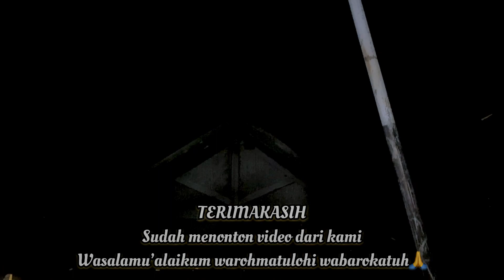Membuat camilan super enak,tahu aci gejrot pedas manis dan gurih, makan bersama keluarga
bahan "
tahu putih
tepung tapioka
garam
kaldu bubuk
lada bubuk

kuah:
air
asam Jawa
gula merah
kecap manis

sambel:
bawang putih 2 siung
bawang merah 4siung
cabe rawit hijau sesuai selera
garam secukupnya

selamat mencoba ☺️🙏